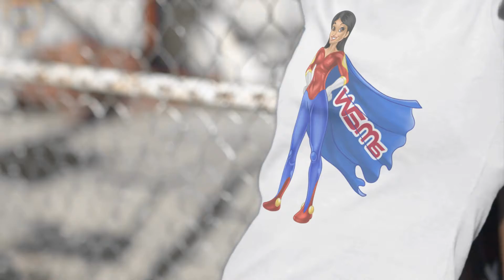World Super Moms Around The Globe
Though our life journeys we have numerous World Super Moms that raise us up.  Beyond the traditional biological define. They guide and support us tirelessly and with passion.

They are exceptionally skillful and successful at diverse levels. Their intuition can be a mammoth to reckon with. Their inspiration is immeasurable.

World Super Moms are recognized closely with superheroine characters endowed with supernatural powers. World Super Moms do share similar traits with superheroine characters. Terms similar to Super Heroine limit the depth, knowledge, and abilities of a World Super Mom. Make no mistake. There are no imaginary superhero characters or gallery of species that can match a World Super Mom. They are spirit educators in strength and world adventurers in-universe.

World Super Moms can never be defined by mere words.

★☆★ ABOUT PROJECT World Super Moms: ★☆★
The mission of World Super Moms is to Champion generations of mothers who have come before us, are present in our daily lives, and will be our future.

We Showcase and Celebrate World Super Moms Around The Globe.

Through collaboration, partnerships, and donations we spearhead initiatives to raise Grant Funding for World Super Mothers to:

– Pursue Educational Goals
– Launch Businesses
– Contribute To The Betterment Of Their Community

Collectively we collaborate with women around the Globe to support:
– Women’s Rights
– Women’s Mental Health

World Super Moms is a 501(c)3 non-profit organization EIN 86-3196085